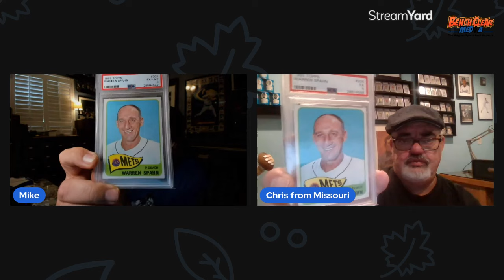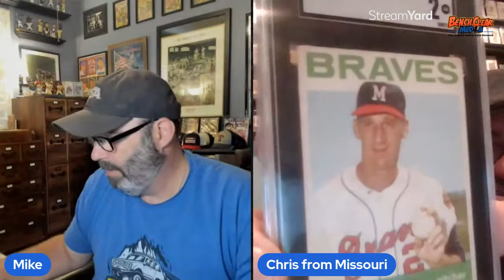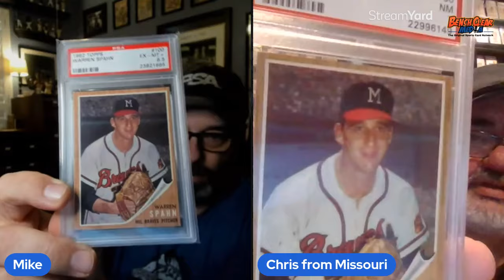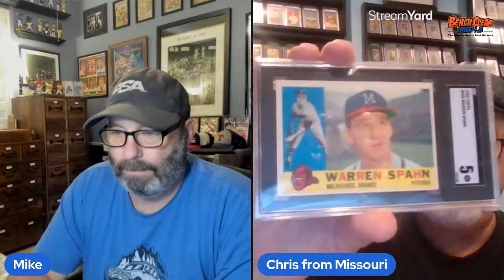Showcase Showdown Ep. 16 - Greatest Lefty Ever?? Warren Spahn